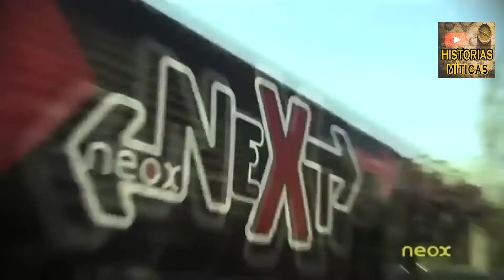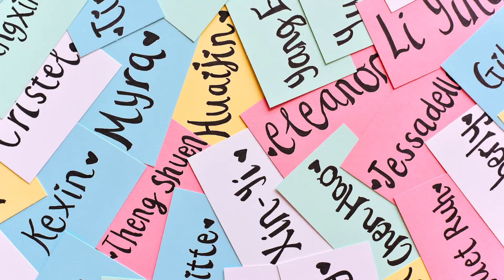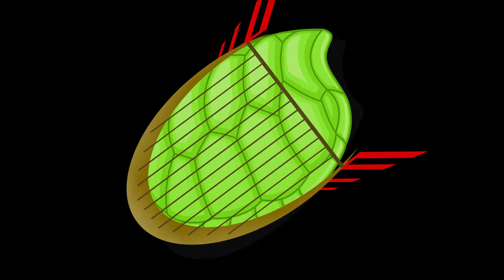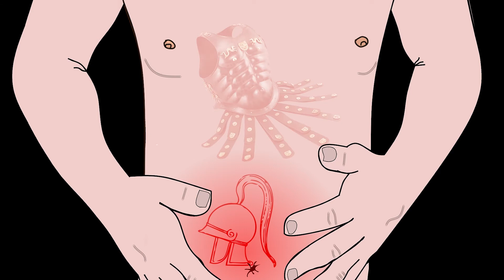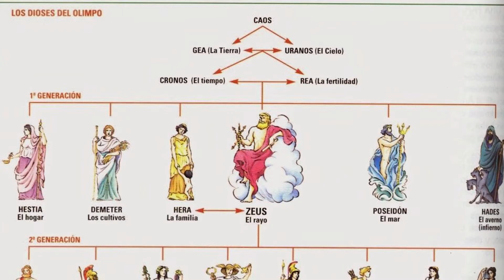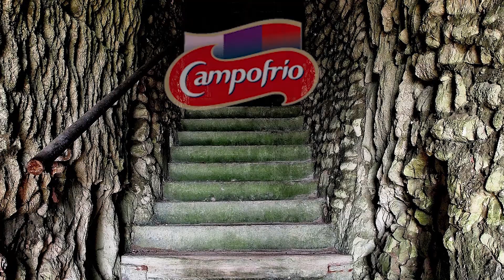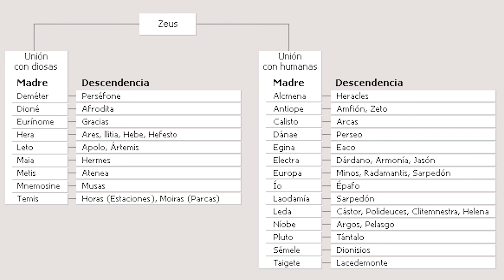🟥 Cuales son los 12 DIOSES del OLIMPO de la MITOLOGÍA GRIEGA Y ROMANA❓